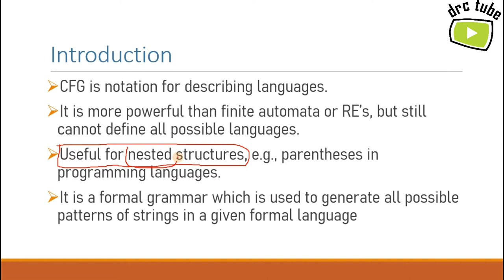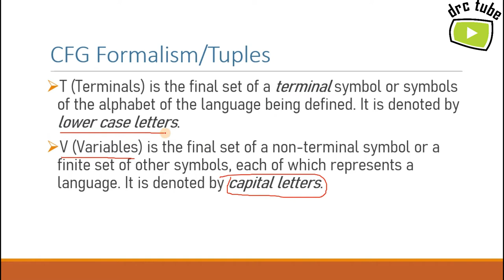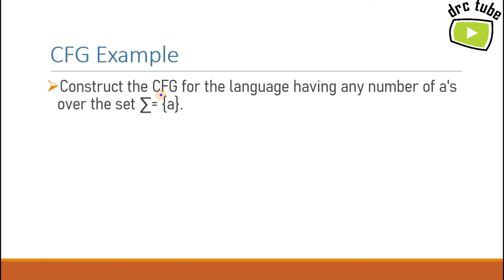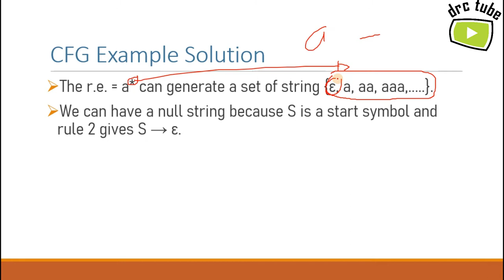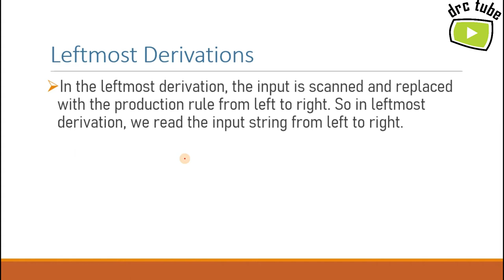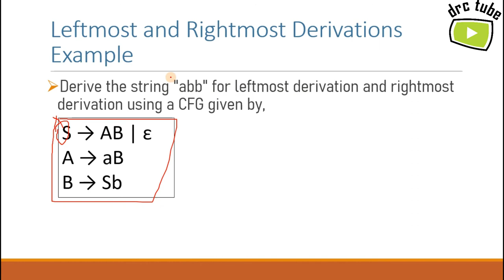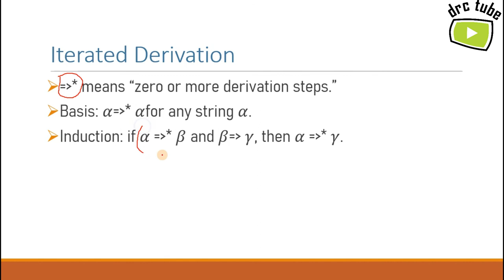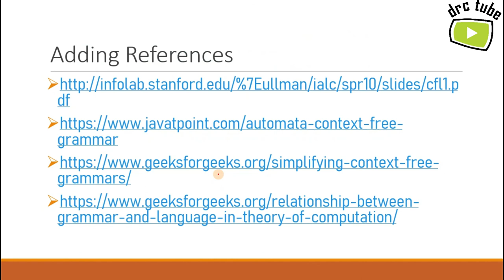Context Free Grammar (CFG)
Belajar Teori Bahasa dan Otomata Part 8

Tunggu ya video selanjutnya di channel ini.